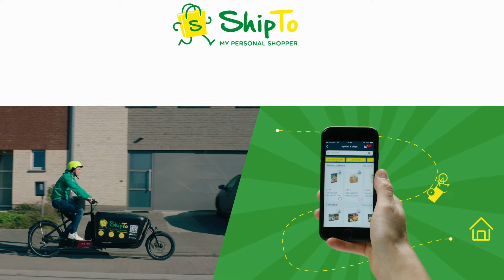ShipTo vous livre tout Carrefour en 90 minutes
Faire ses courses n'a jamais été aussi simple! Grâce à ShipTo, vous ne manquerez plus de rien. Dans un rayon d’intervention de +/- 4 km et endéans les 90 minutes, faites-vous livrer votre produit préféré ou oublié.